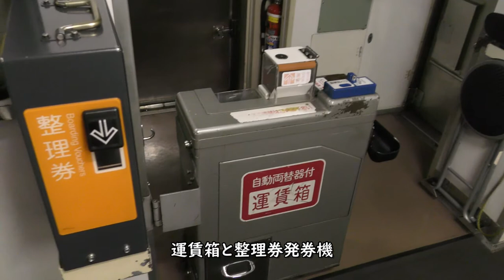【幌延駅】真冬の宗谷本線・特急宗谷行き違い／稚内行き普通列車キハ54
2019年12月28日撮影、JR北海道宗谷本線名寄発稚内行き普通列車キハ54より撮影した幌延駅と特急宗谷との列車交換です。

Everyday Update!